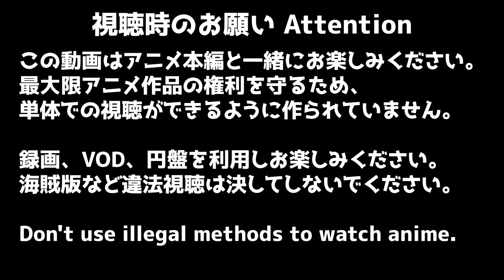好きな子がめがねを忘れた 4話 リアクション The Girl I Like Forgot Her Glasses Episode4 Reaction